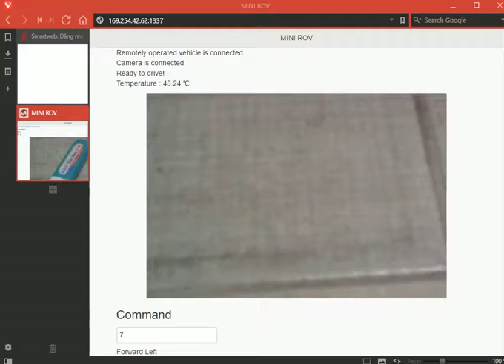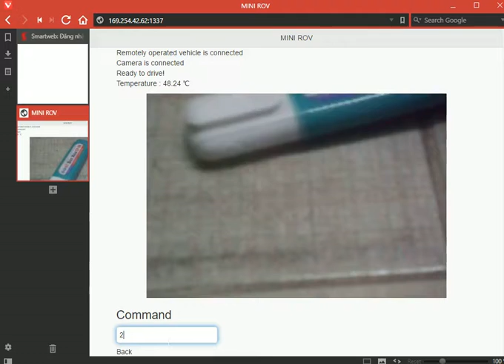Test Web Socket